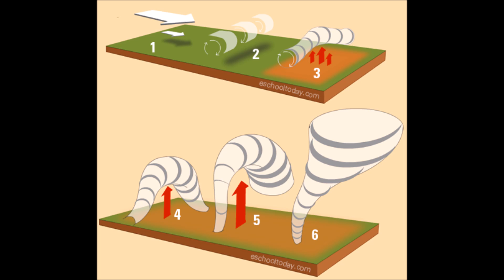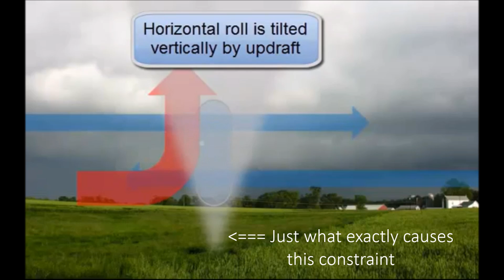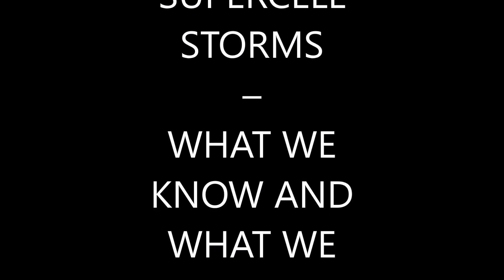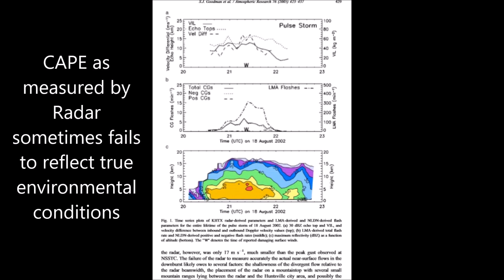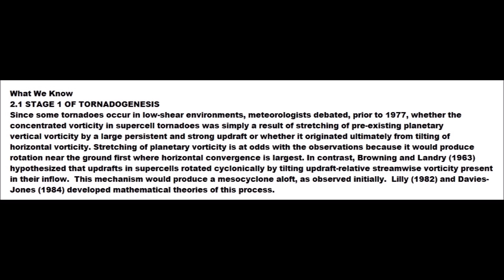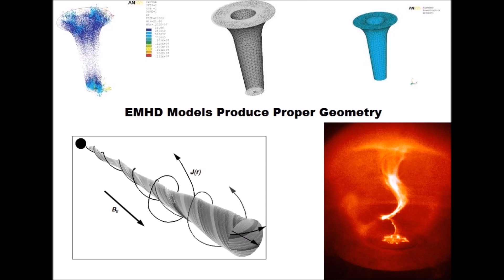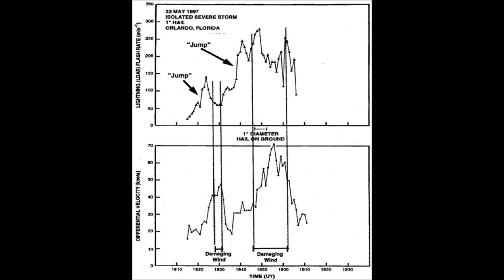What we DON'T know about tornadoes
After a half century of investigation with radar, the fundamental mechanism of how tornadoes form eludes meteorology.
A complete theory must describe the sources of rotation along with how and why it is positioned and concentrated.
What we still don't know about tornado formation as explained by NSSL meteorologists using data from the Verification of the Origins of Rotation in Tornadoes Experiment (VORTEX).
Maybe it is time to examine alternate theories.